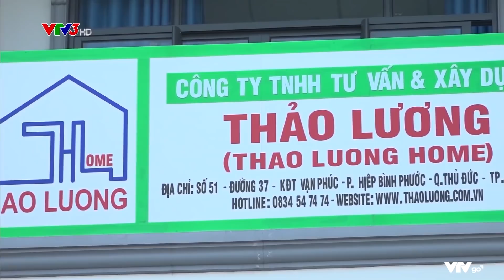XEM TUỔI LÀM NHÀ 2021 CHO TUỔI KỶ MÙI 1979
Xem tuổi đẹp làm nhà cho tuổi kỹ mùi 1979!
Chuyên mục phong thủy nhà ở là tập hợp các video xem tuổi tốt làm nhà và xem hướng tốt được chúng tôi tra cứu bằng phần mềm chuyên dụng độc quyền của Thảo Lương Home
Đây là một phần mềm do chính anh Lê Đình Thao - TGĐ phối hợp cùng các chuyên gia và cố vấn phong thủy từ phòng phong thủy của Thảo Lương Home
Mục đích giúp quý vị và các bạn có thể nắm bắt và học hỏi những thông tin cơ bản về phong thủy để có thể bố trí ngôi nhà của mình hợp với phong thủy, để thu hút được nhiều tài lộc, đảm bảo sức khỏe và may mắn cho tất các thành viên trong gia đình
Ngoài ra đây cũng là phần mềm giúp các kiến trúc sư tra cứu phong thủy một cách nhanh chóng chính xác trong quá trình thiết kế, đảm bảo từng phòng, từng chi tiết trong ngôi nhà của khách hàng đều phù hợp với phong thủy về hướng, về vị trí, theo tuổi của gia chủ và các thành viên khác trong gia đình
Quý vị và các bạn muốn tra cứu tuổi nào hãy nhắn tin về hotline công ty 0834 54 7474, chúng tôi sẽ tra cứu và gửi lại câu trả lời.
CÔNG TY THIẾT KẾ VÀ XÂY DỰNG THẢO LƯƠNG - ĐƠN VỊ HÀNG ĐẦU VỀ THIẾT KẾ VÀ THI CÔNG TRỌN GÓI TRÊN TOÀN QUỐC
🌏 HỆ THỐNG THAO LUONG HOME TRÊN TOÀN QUỐC:
✅Trụ sở chính TP. Hồ Chí Minh: Số 51, Đường 37, Khu Đô Thị Vạn Phúc, QL13, P. Hiệp Bình Phước, TP. Thủ Đức, TP. Hồ Chí Minh
✅Chi nhánh Thanh Hóa: Quốc lộ 47, Xóm 2, Thọ Ngọc, Triệu Sơn, Thanh Hóa
✅Chi nhánh Đà Nẵng: 42 Nhơn Hòa 21, Phường Hòa An, Quận Cẩm Lệ, Thành Phố Đà Nẵng
✅Chi nhánh Gia Lai: 169 Phan Đình Phùng, Phường Tây Sơn, TP. PleiKu, Gia Lai